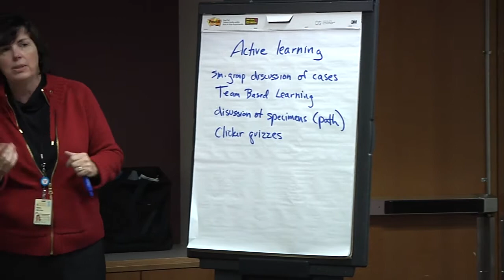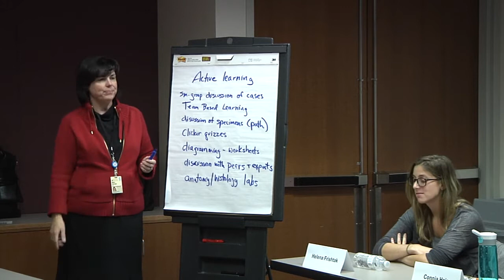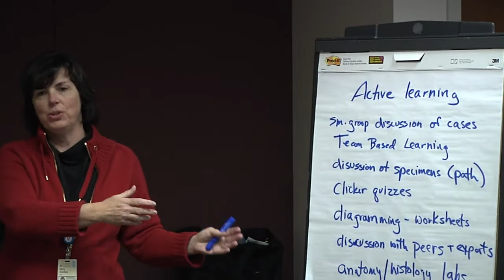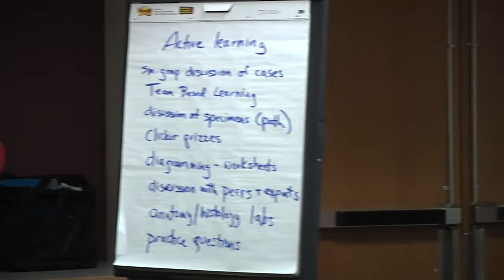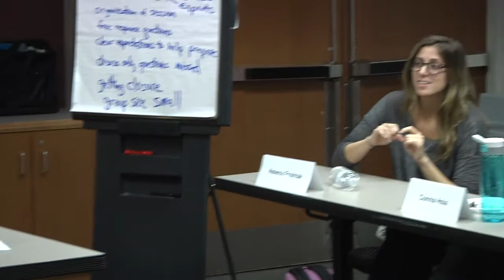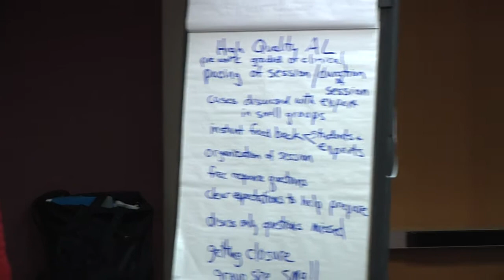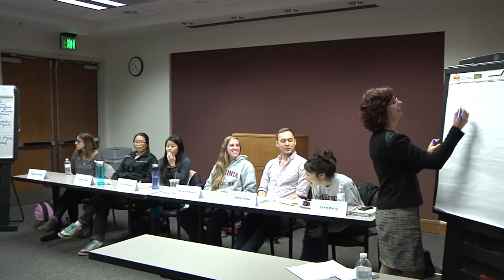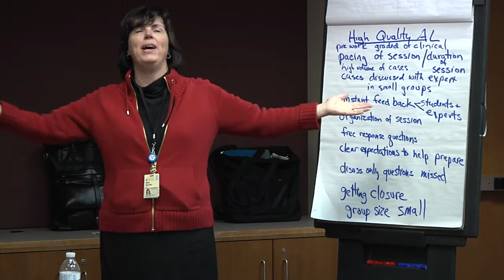NxGen Views From Our Learners - November 20, 2013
Description: At this session, we assemble a panel of pre-clerkship undergraduate medical students and ask them for feedback on the active-learning  sessions they have experienced thus far.  What has worked well for them? What has not?  How can we better design valuable learning experiences for our students?  This is a chance to hear student perspectives on some of the more innovative teaching activities developed by our faculty.
TOPIC: NxGen Years 1 & 2: Views from our Learners

Wednesday, November 20, 2013, 4:00 p.m.-5:30 p.m., G1/G2 Jordan Hall Conference Center

Presenters: Mary Kate Worden, PhD Associate Professor of Medical Education; and Melanie A. McCollum, PhD, Associate Professor of Cell Biology